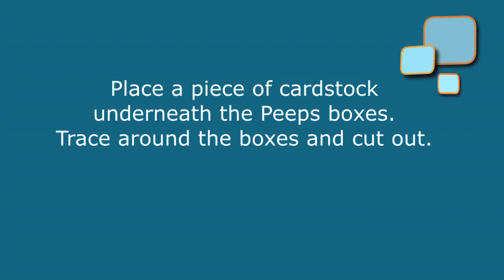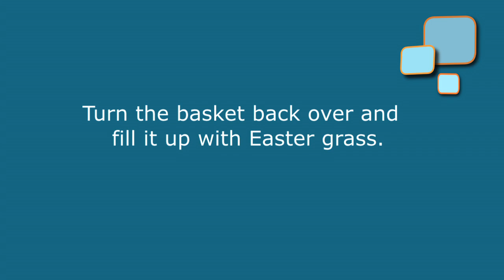Peeps Easter Basket